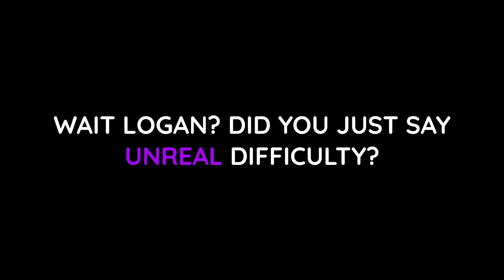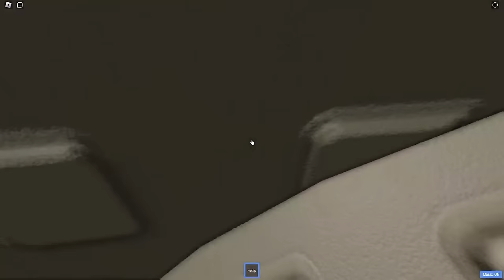[MY HARDEST] Tower of Jocundigluey: (Part 1) | By: Cronku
Purchase a membership to get some cool perks!